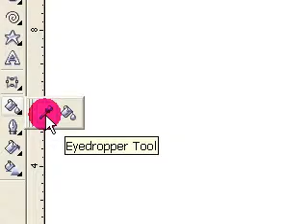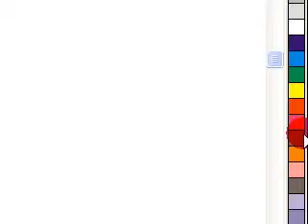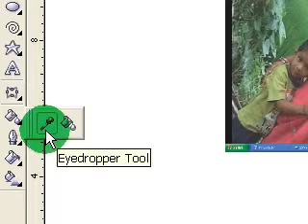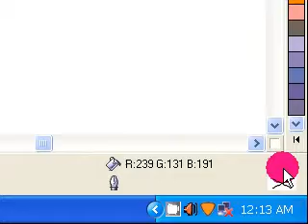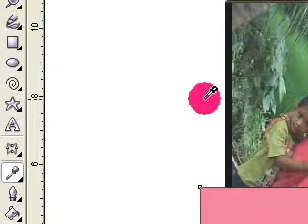COREL DRAW -11(EYEDROPPER & PAINTBUCKET TOOL)HINDI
LEARN COREL DRAW STEP BY STEP .MADE IN PANDAVESWAR.